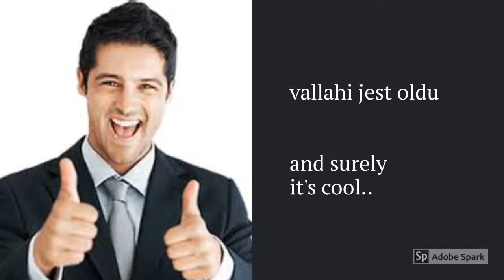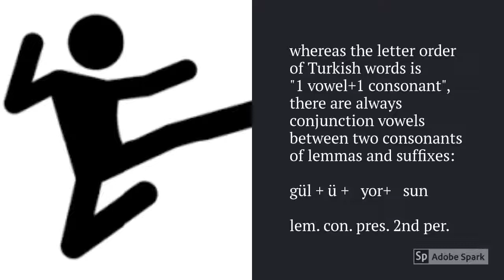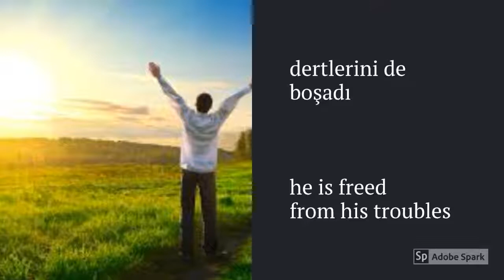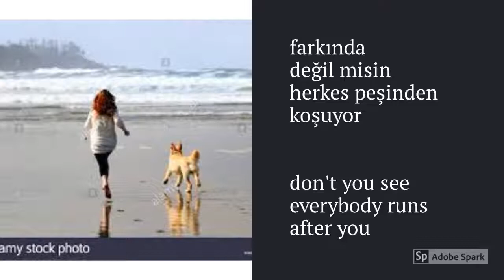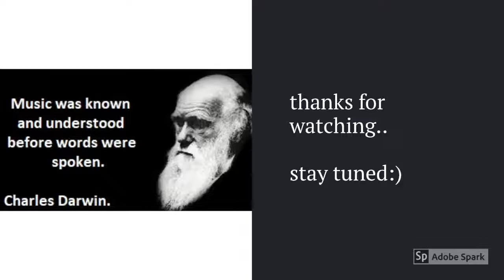LEARN TURKISH WITH TURKISH SONGS (You do/'re doing)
A good knowledge of language is not about knowing grammar or speaking cliches and well-known phrases. It's all about getting used to its structure, understanding it and applying. Try it with songs and you'll see how cool learning might be.